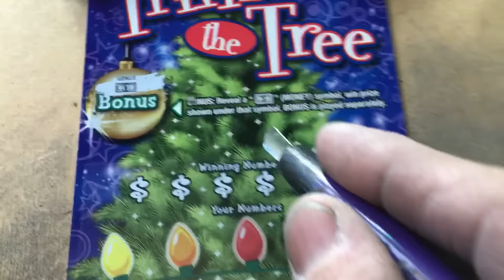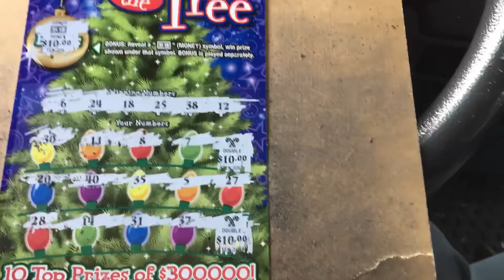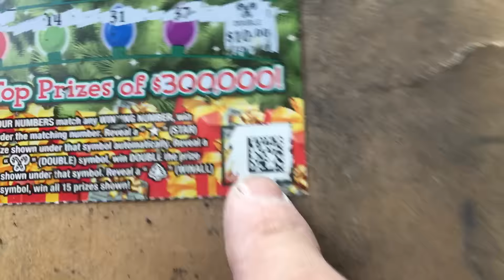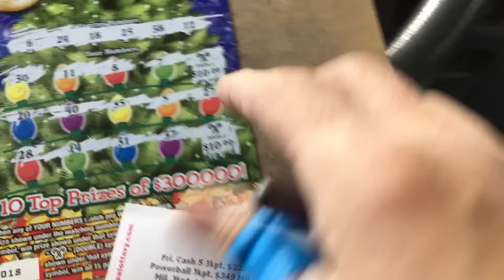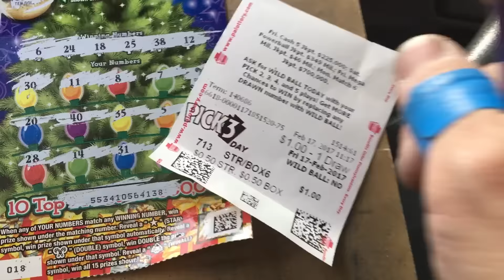Pa Lottery Lesson